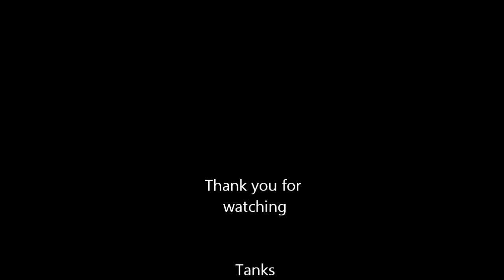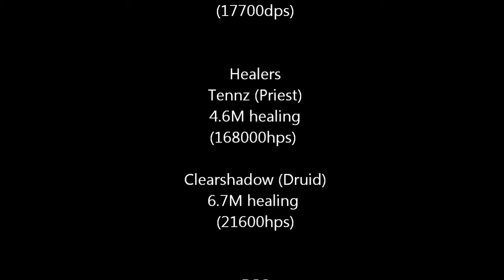Warmaster Blackhorn 10 man by Cube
Warmaster Blackhorn 10 man by Cube on Ghostlands EU